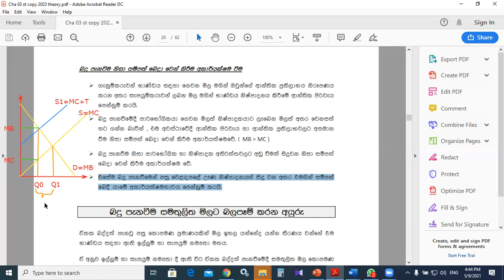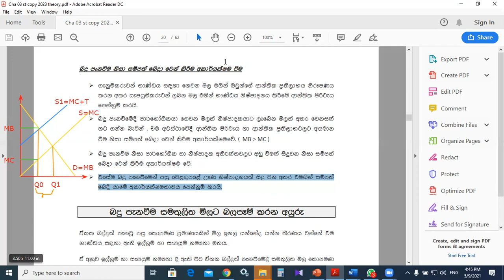tax ආර්ථික අකාර්යක්ෂමතා පිටුව 20